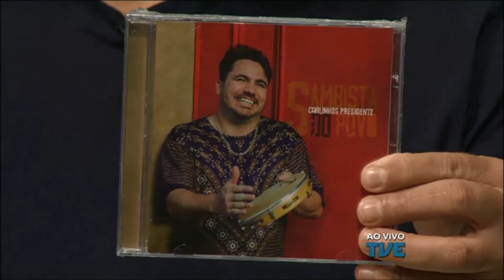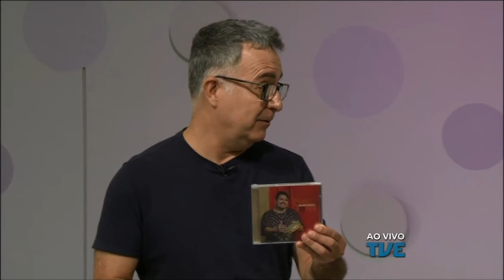ESTACAO CULTURA 22/03/17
Música ao vivo com a cantora Maria Luiza Fontoura e o violonista Lucas de Azevedo, do grupo Samba e Amor, e o sambista Carlinhos Presidente. Eles falam sobre o lançamento do primeiro DVD do Projeto Sarau dos Artistas, organizado pelo músico Adriano Trindade. Entrevista com o maestro Antônio Borges-Cunha sobre o concerto que marca a abertura das atividades continuadas de cultura e educação da 11ª Bienal do Mercosul que ocorrerá em 2018. Bate-papo com Lia Motta e Andréa Macera sobre a segunda edição do festival Mostra Tua Graça Palhaça, com artistas palhaças do Brasil e Exterior.